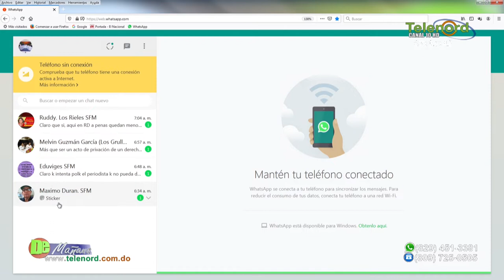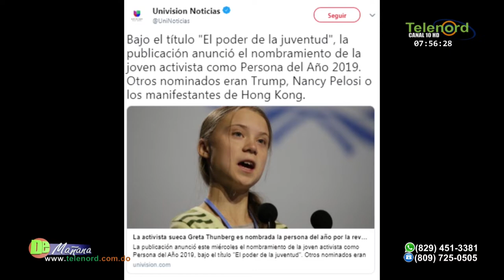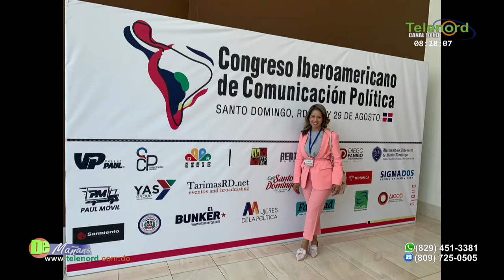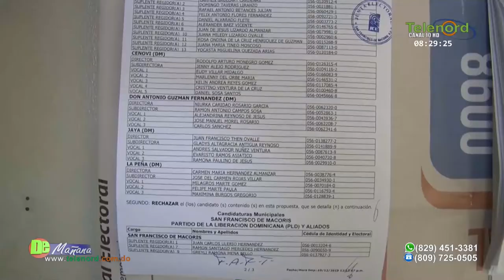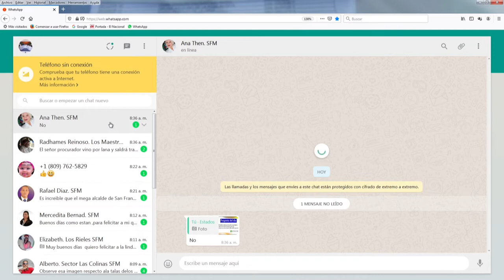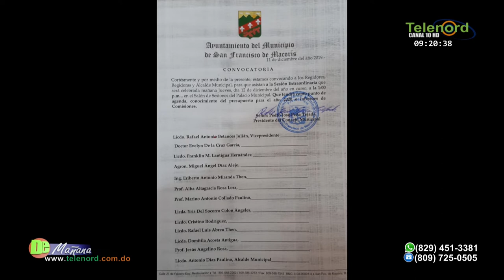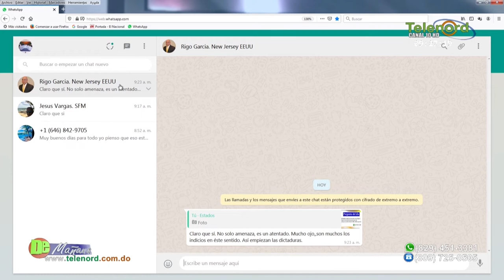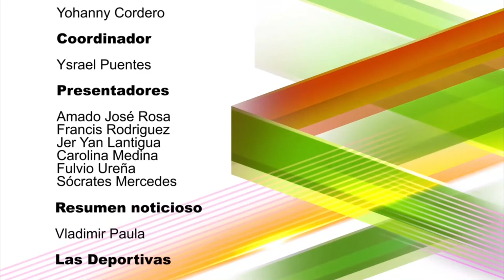De Mañana Jueves 12 de diciembre del 2019